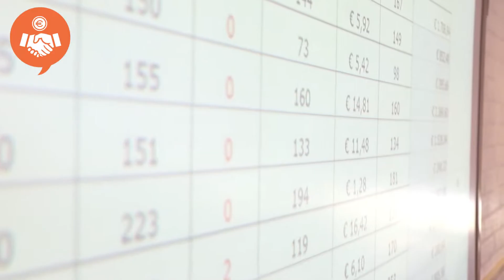Economie en Ondernemen (E&O)